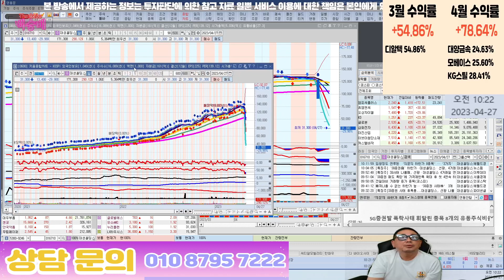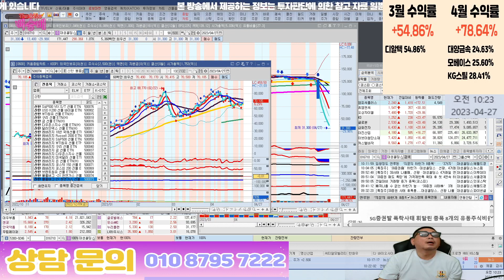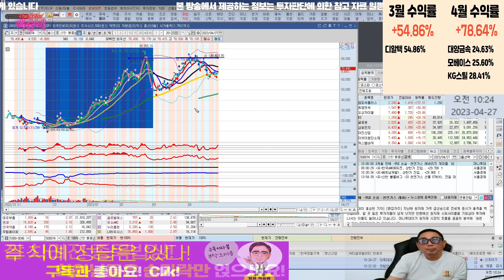하한가 종목들 이미 차트에서 경고 했습니다!!! l 테마주 l 차트분석 l 주식투자 l 땡큐백승배 l 주식 l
혜택1 : 무료 추천주 혜택
혜택2 : 관심종목 매수, 매도 알림 서비스 혜택
혜택3 : 종목상담 무료 혜택
혜택 4: 골드회원 가입 시 다른 유료서비스 할인 혜택